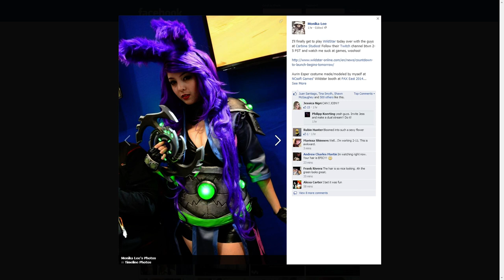WildStar: Countdown to Launch: Monika Lee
We kicked off Head Start with an epic 3-day livestream! We invited some of our favorite gamers to demonstrate their skills as they tame Nexus.

Saturday May 31, 2014 with Monika Lee